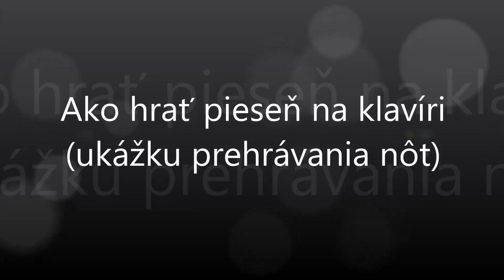Když jsem se tak sešli | Notissimo.sk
Ako hrať Když jsem se tak sešli - ukážka prehrávania nôt na portáli Notissimo.sk.